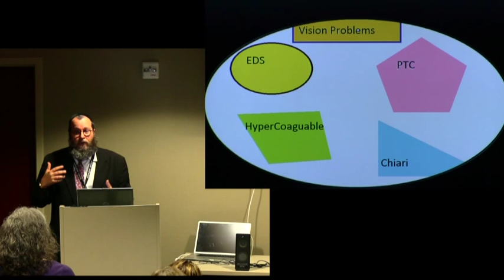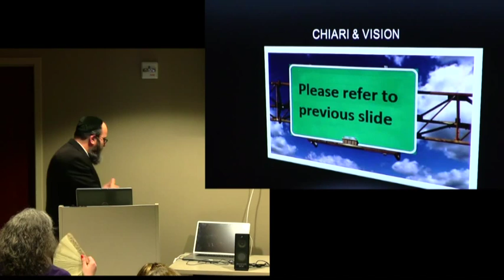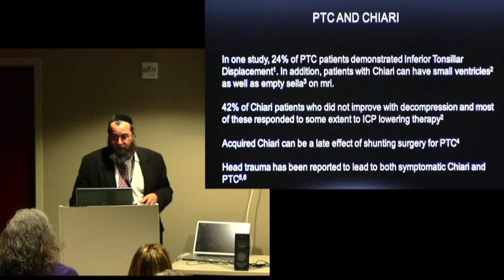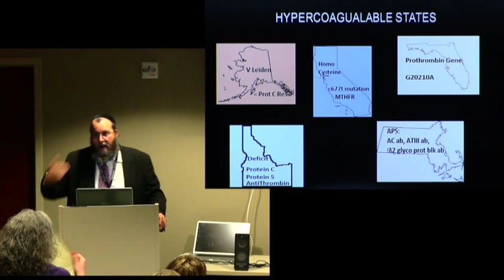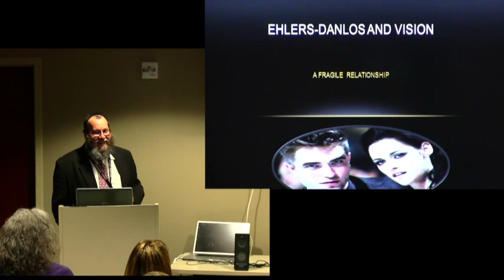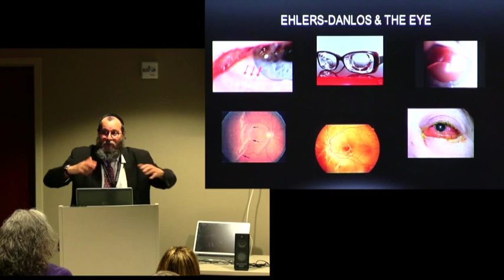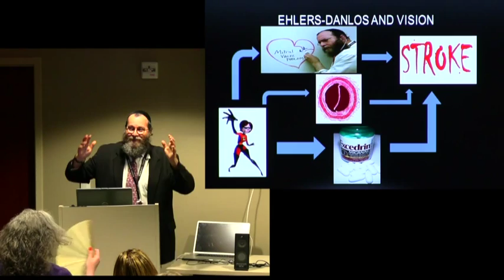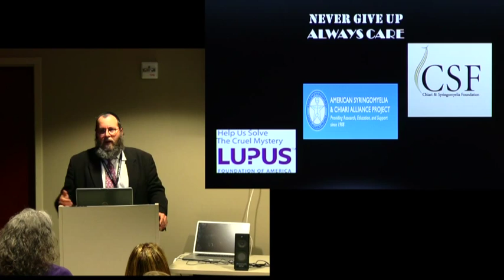CSF presents PTC, Chiari, Sticky Blood & EDS: The Opthalmologic Connection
Dr. Eric Singman lectures on the opthalmologic connection to Chiari malformation, and other related disorders: Pseudotumor Cerebri, Sticky Blood and EDS. How is sight affected by these conditions?